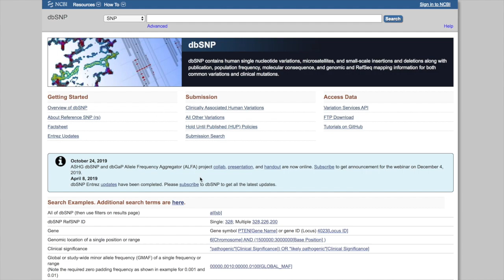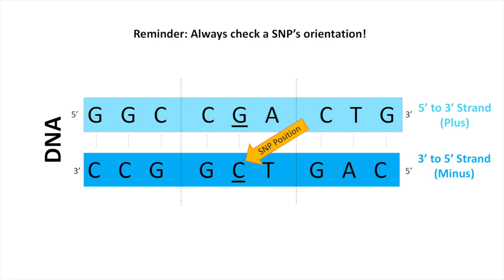ABE dbSNP Tutorial 2021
This is an updated tutorial on dbSNP, a useful database that allows anyone to access useful information about a variety of Single Nucleotide Polymorphisms. The Amgen Biotech Experience (ABE) is an innovative science education program that empowers teachers to bring biotechnology to their classrooms. ABE provides teacher professional development, curriculum materials, and research-grade equipment and supplies to secondary schools.